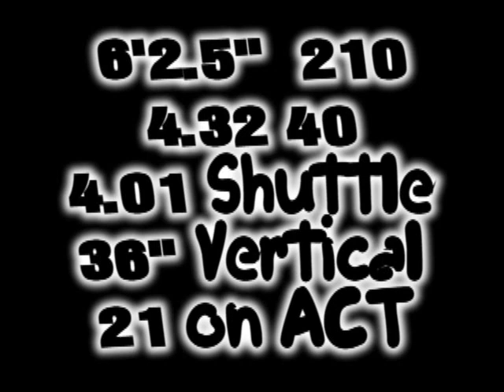Hargrave WR #14 Thomas Jackson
Thomas Jackson
6'2.5" 210 LBS
21 on ACT
4.32 40
4.01 Shuttle
36" Vertical